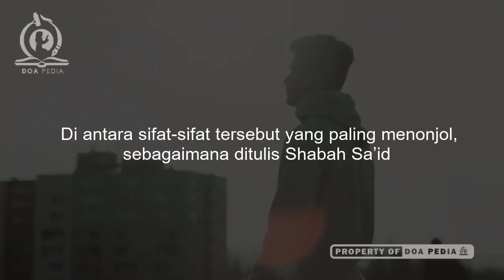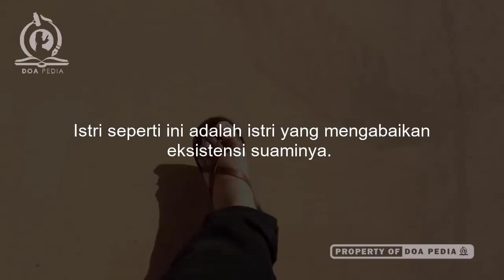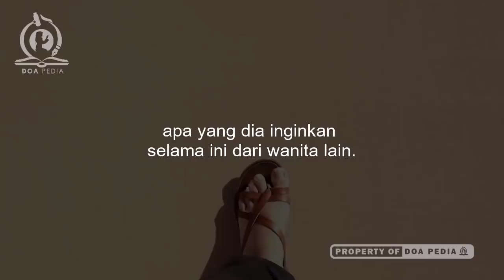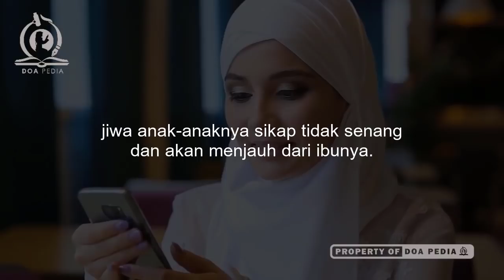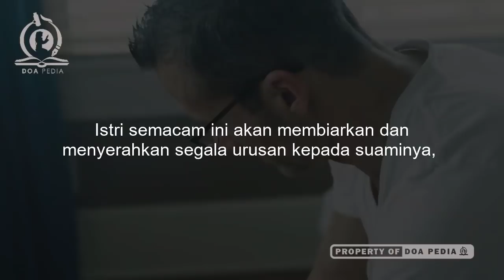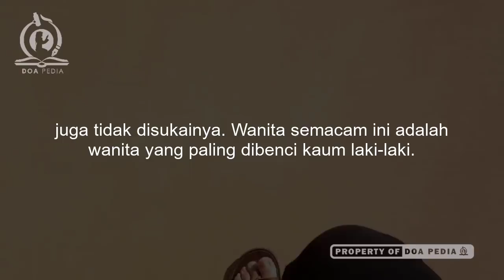8 Sifat Istri yang Dibenci Suami, Penyebab Rumah Tangga Sering Cek Cok